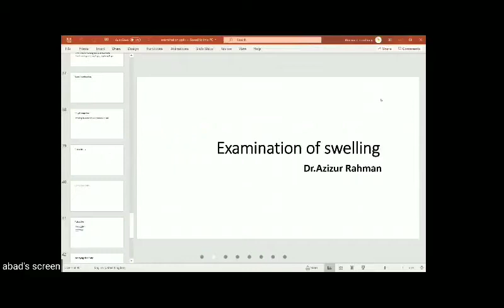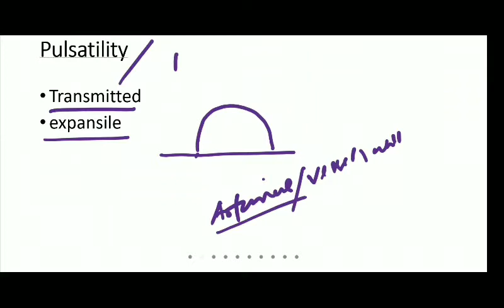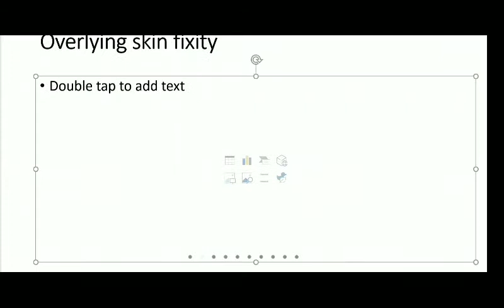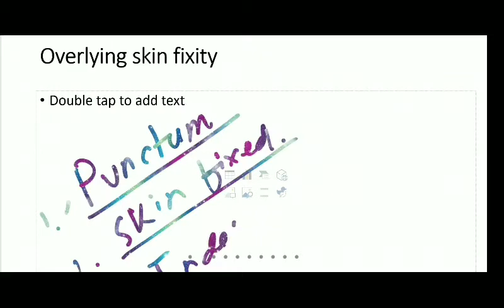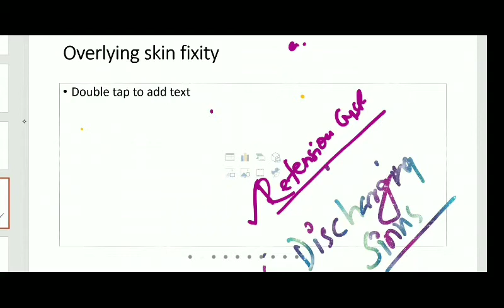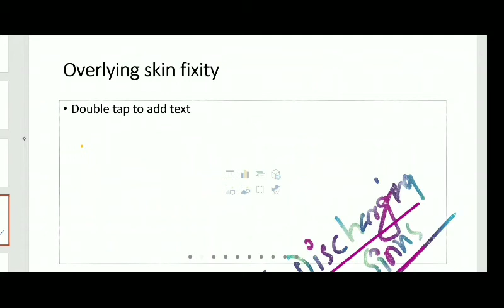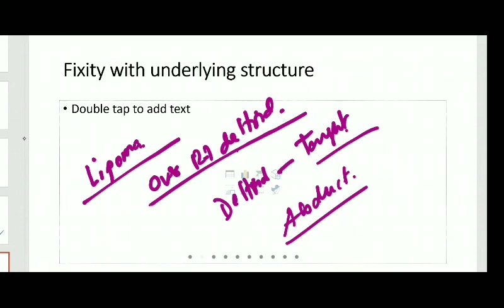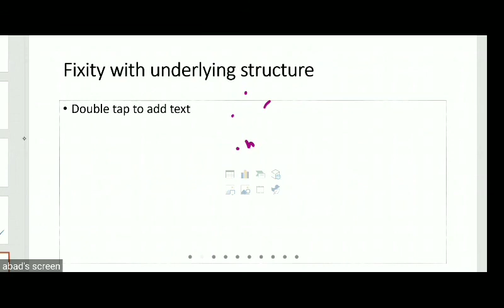Surgery Block Posting || Benign Soft Tissue Swelling - 2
This class was taken by Dr. Azizur Rahman.